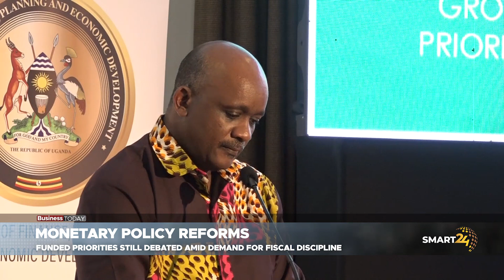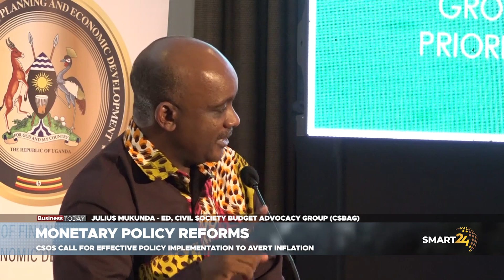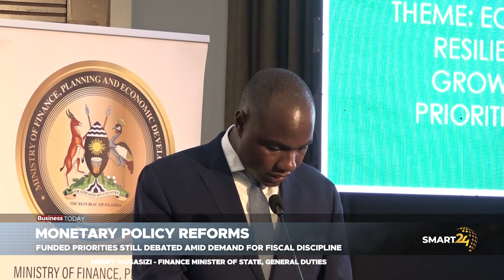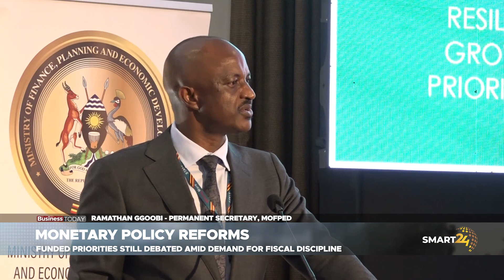MONETARY POLICY REFORMS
The civil society organizations have cautioned the government over fiscal
discipline and stressed a robust monetary policy system to reduce inflationary pressures.
They raised an alarm during the high-level budget dialogue, where
Finance Minister of State General Duty Henry Musasizi highlighted government budgetary targets for 2023–24. Pedson Mumbere reports.